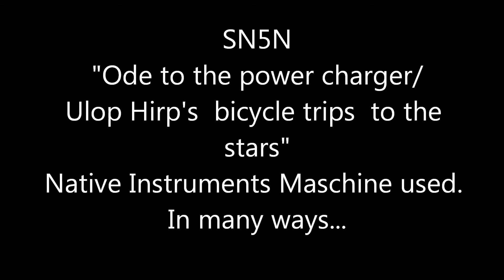SN5N "Ode to the power charger/ Ulop Hirp's bicycle trips to the stars"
Native Instruments Maschine used.  In many ways...